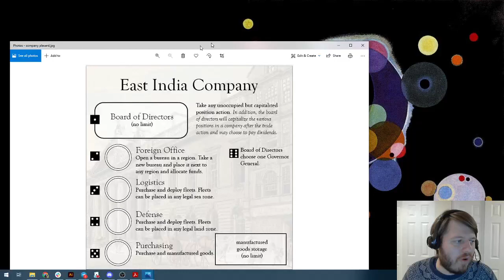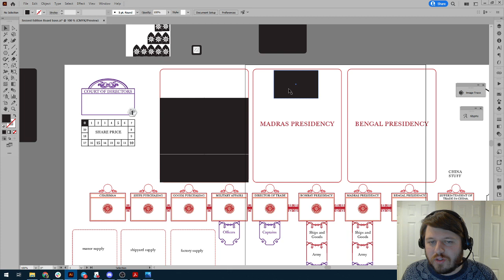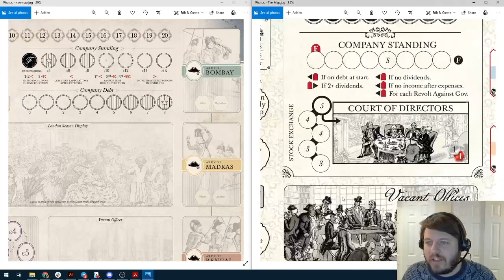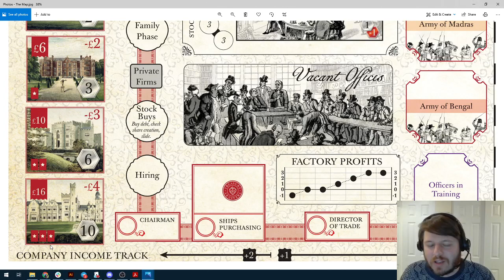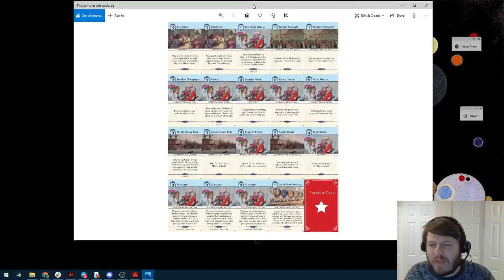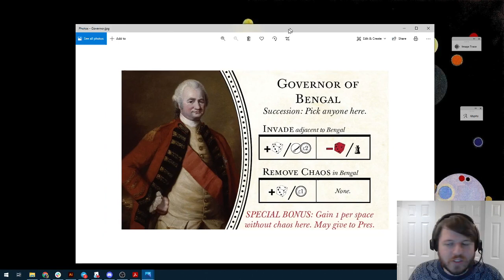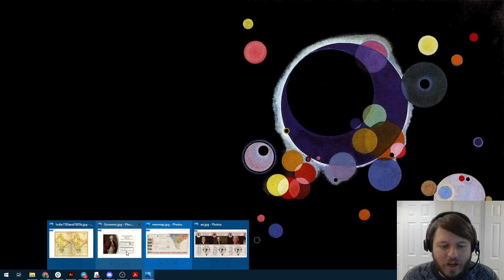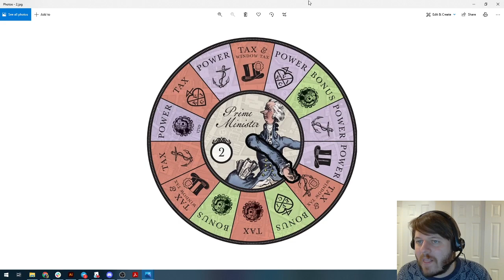John Company Designer Chat - From SDHistCon to SDHiston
John Company designer Cole Wehrle reflects on the last year of development and talks about the final act of the game's nearly ten year journey to completion.

This talk was given on Discord for the digital convention SDHistCon 2021 on Nov 16, 2021.